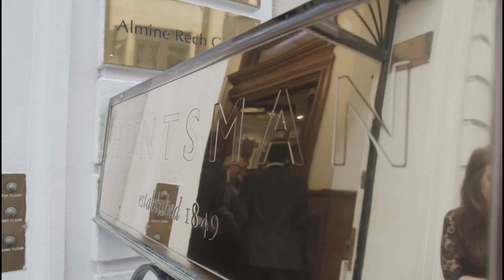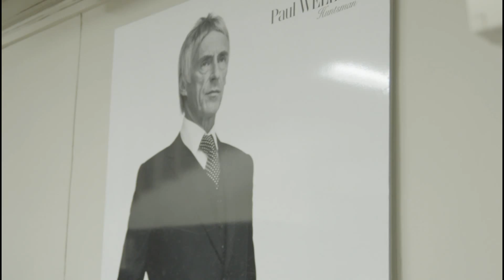Huntsman on Savile Row, London presents Gregory Peck: Archive of an Icon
Roubi L'Roubi Creative Director at Huntsman hosts the opening party for the famous English tailor's latest exhibition -- Gregory Peck: Archive of an Icon. The Hollywood legend, along with many of his contemporaries, was a loyal Huntsman client for over five decades, resulting in more than 160 orders. This exhibition celebrates his classic style and colourful life bringing together more than a dozen outfits from his archive with rare photographs documenting his career and personal life and memorabilia from his long relationship with Huntsman.